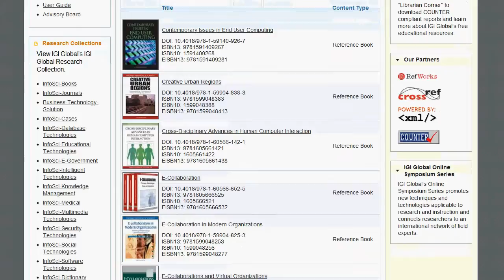IGI Global's InfoSci-Social Technologies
IGI Global's premier research database offering full access to the industry's leading publications in Social Technologies.

InfoSci®-Social Technologies is a fully-searchable, customizable database that provides access to all chapters included in IGI Global books that have been published on the core information science discipline, social technologies. Titles included in this collection represent IGI Global's unique focus on the role, impact, and effective use of technology within social computing, human computer interaction, e-collaboration, end user computing, and more essential topics.